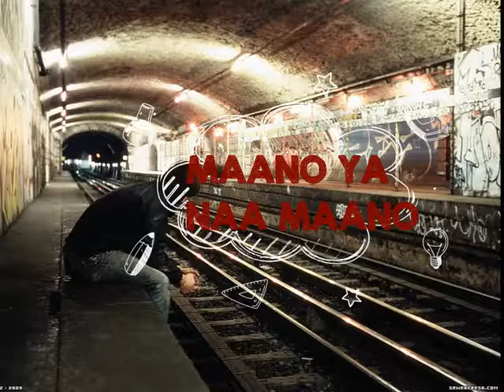10 most haunted stations in world || दुनिया के १० सबसे भूतिया रेलवे स्टेशन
today at maano ya naa maano we are telling you about 10 most haunted railway stations in the world